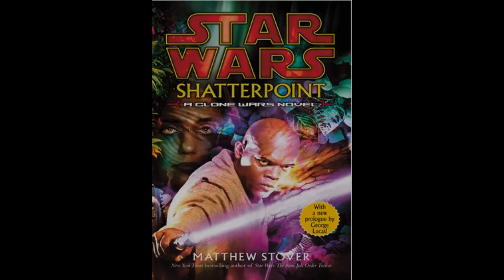HoloNet News - Lore | "EQUIPMENT" by Matthew Stover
Today we are breaking down the short story "Equipment" by Matthew Stover. Enjoy!